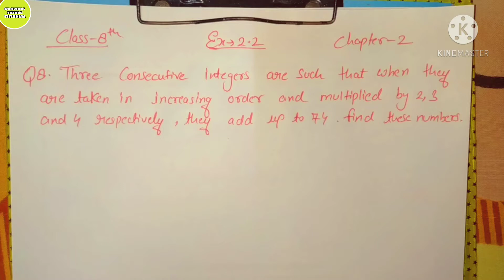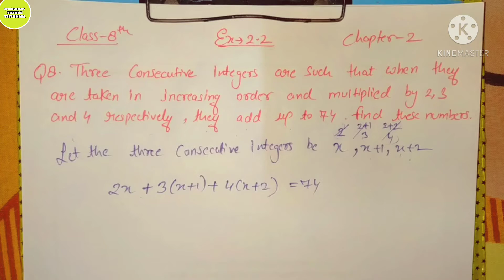Linear Equations in One Variable | class 8 |Exercise- 2.2 | Question 8,9 | Chapter 2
Hello everyone😊😊😊
In this video we will solve exercise 2.2 of class 8th maths

Link of geography chapter 1-

Link of history chapter 1-

Link of civics chapter 1